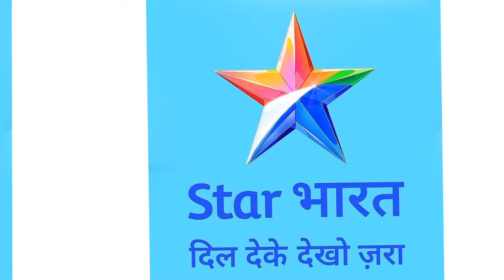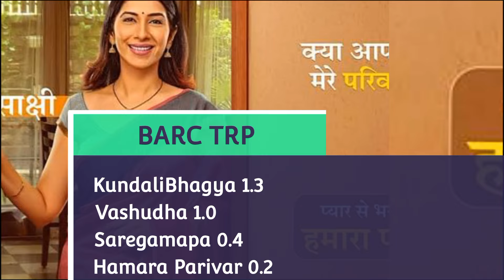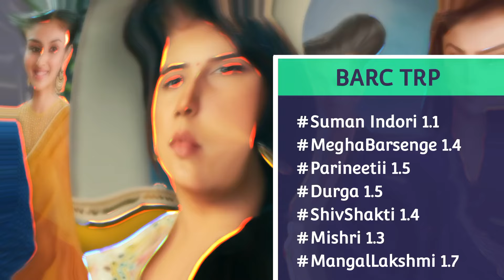Week 42 Barc Trp Released : Mera Balam Thanedar Rises, Anupama tops, Bigg Boss18 flops